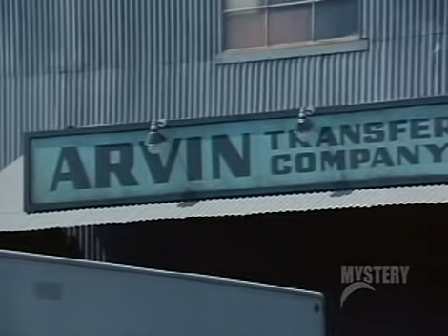Longstreet Episode 1 - Way of the Intercepting Fist (Bruce Lee)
The short TV series about the cases of a blind insurance investigator.
Bruce Lee played 4 episodes in it.
James Franciscus starring as Mike Longstreet.
Bruce Lee playing Li Tsung.

Being a big Bruce Lee fan, I wanted to upload this.
Bruce Lee is a huge legend as everyone knows.